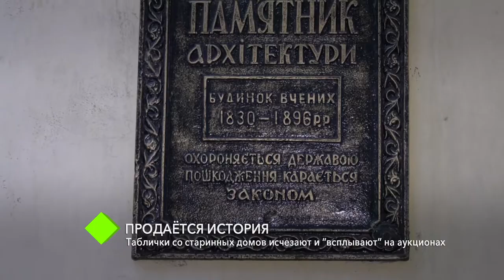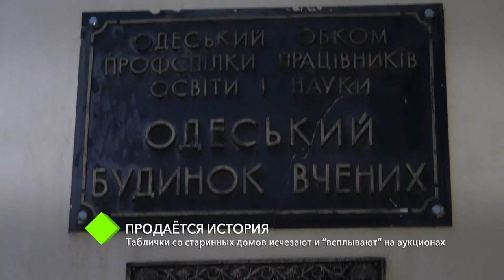В Одессе таблички со старинных домов исчезают и “всплывают” на аукционах